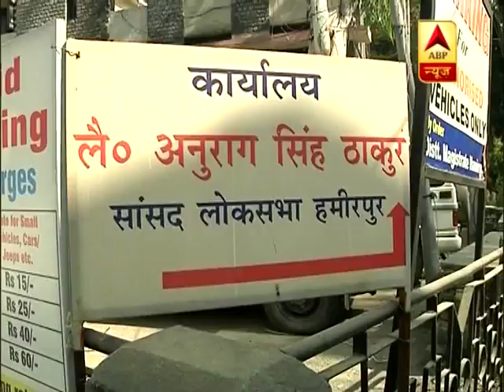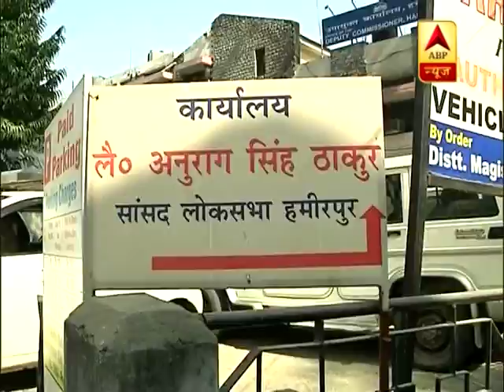unknown | ABP News Hindi